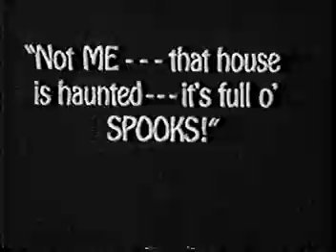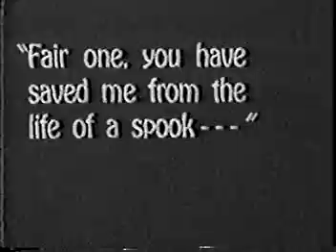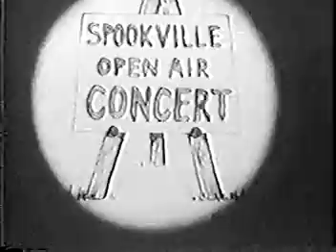Alice's Spooky Adventure (1924)